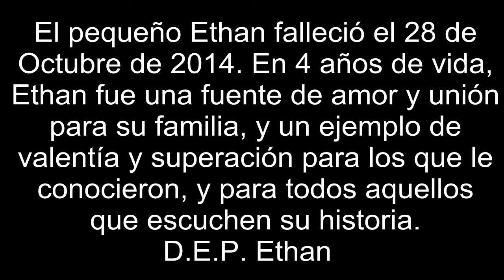LBML El pequeño Ethan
Conoce la historia de Ethan, un niño cuyo coraje fue capaz de movilizar a un pueblo entero. D.E.P. pequeño. Y tú, ¿eres de los que ve La Botella Medio Llena?